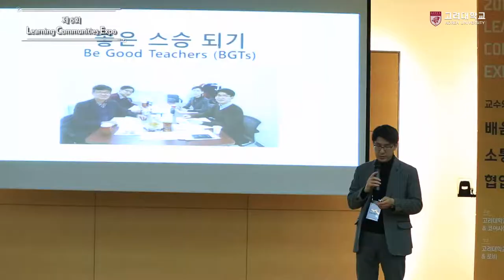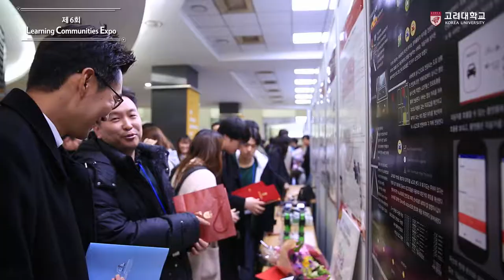[고려대학교 Korea University] 제 6회 Learning Communities Expo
제 6회 Learning Communities Expo

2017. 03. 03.